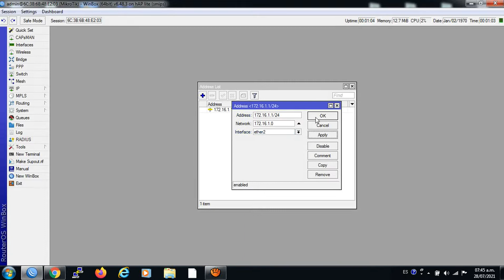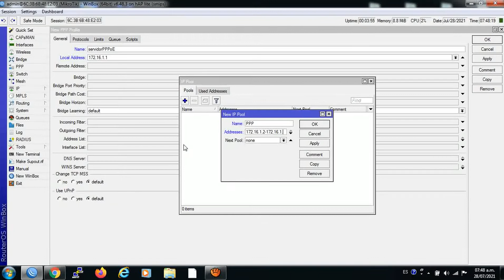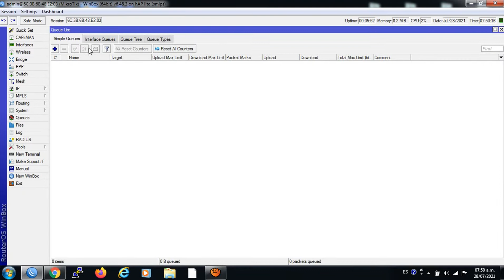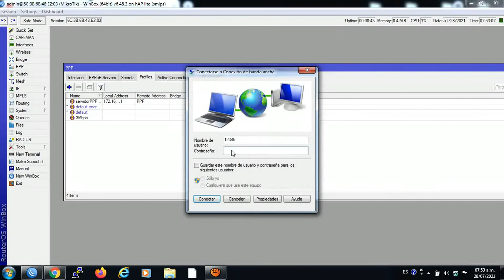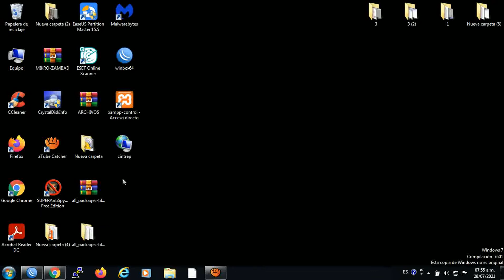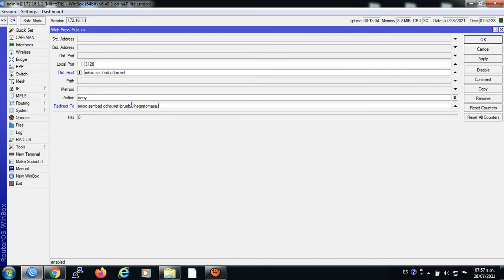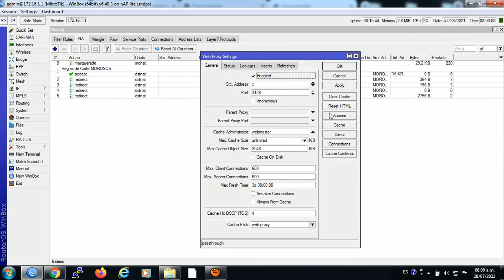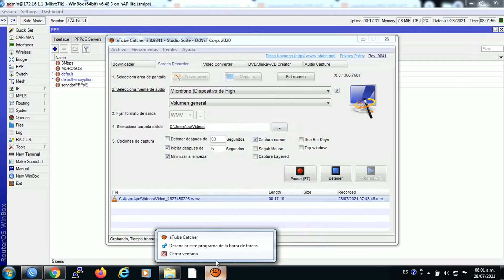CONFIGURAR PPPoE SERVER MIKROTIK